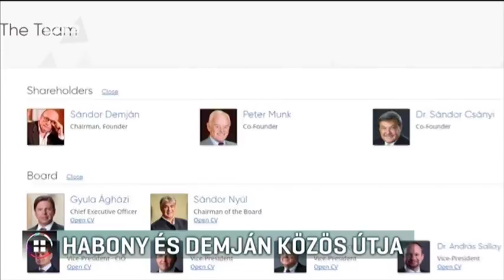Habony és Demján közös útja 17-06-14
Habony Árpáddal közösen utazott Demján Sándor milliárdos nagyvállalkozó egy magánrepülőn Makaóból Budapestre – számolt be róla a Hír TV. Velük utazott egy ügyvéd és egy adótanácsadó is. Az utasok közül az adótanácsadót sikerült elérnünk, aki annyit mondott, Demján Sándorék megtiltották, hogy az utazásról nyilatkozzon.